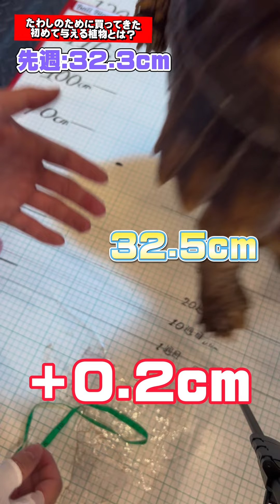たわしにあのトゲトゲの植物を与えたら…【たわし99週目】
○ショップ【SUZURI】のページはこちら！

○メンバーシップ『マジファン』になって1番近くでぜろまるを応援してくれたら超喜びます！加入はこちらから！

【撮影・編集】
　ぜろまる

　　作詞：白井舞さん
　　作曲：龍崎一さん
　　アーティスト名：Losstime Lifeさん
　　ボーカル：白井舞さん＆amp;TOYroさん